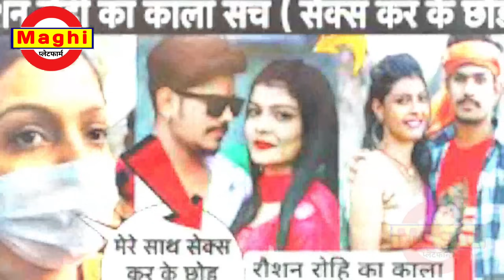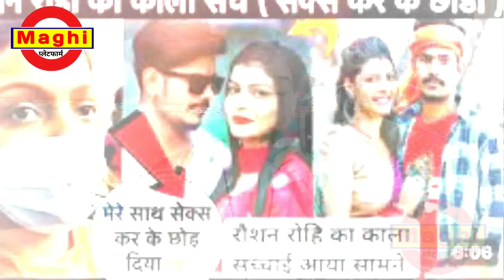आशिष यादव Raushan Rohi | Kiran Singh Vivadit Song | Raushan Rohi Kiran Singh News Maghi Platform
⭕Audio/Video Credits :-

➤Album :-
➤Singer :- Kajal Bharti
➤Lyricist :- Sidhnath Kumar
➤ Recording:- Sidhnath Studio
➤Mix & Master :-Sidhnath Kumar
➤Director :- Sidhnath Kumar
➤Dop :- Amit Ji
➤Makeup :- Raja Yadav
➤Choreographer  :- Sanni Sanehi
➤Group :- Vikash Deewana
➤Editor & DI :- Banty Yadav
➤Project Manager :- Sidhnath Kumar
➤Design :- Banty Yadav

 आप सभी भोजपुरी दर्शकों को मेरा प्रणाम, मैं Sidhnath Kumar तहे दिल से आप सभी का धन्यवाद करता हूँ , आप लोगो ने मुझे बहुत प्यार और आशीर्वाद दिया, ईसका मैं बहुत-बहुत शुक्रगुज़ार हूँ , आप सब से अनुरोध है कि , आप सब हमारे ईस चैनल Sidhnath studio Tikari को भी इसी तरह प्यार और आशीर्वाद देते रहिये. ( 🙏प्रणाम 🙏)

➤For Trade Inquiry Email On :-
⭕Thanks : -